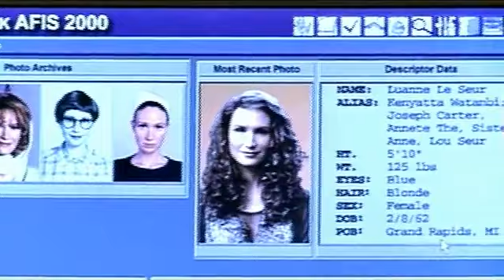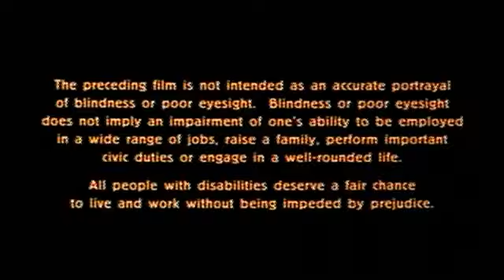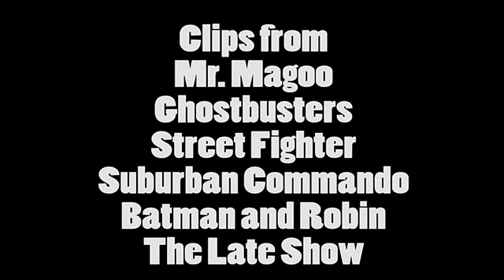Nostalgia Critic - Mr. Magoo